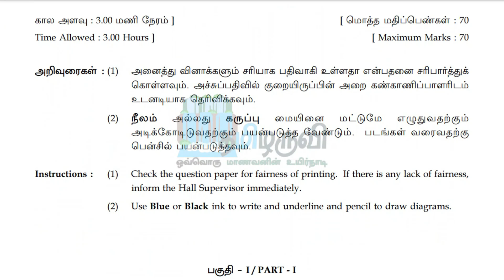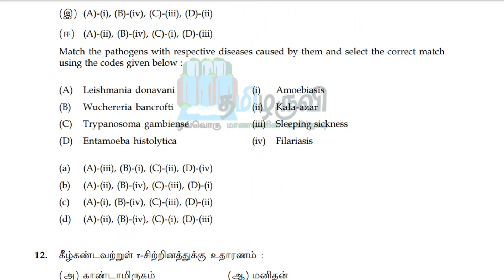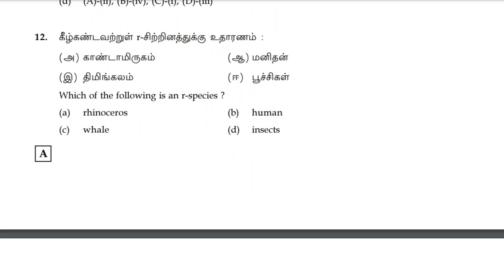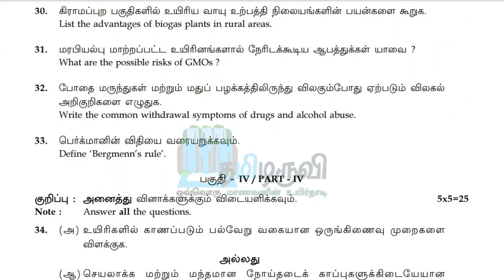12th Zoology Public Exam Original Question Paper March 2024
| 12th STD | Study Material | Collection |